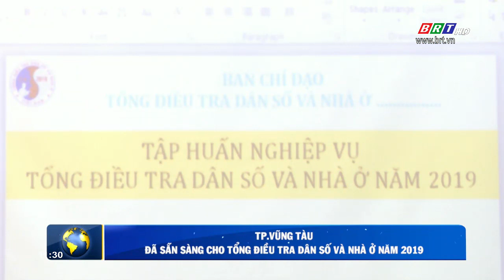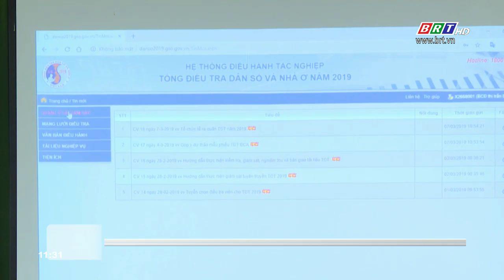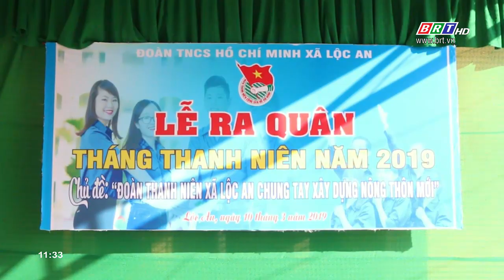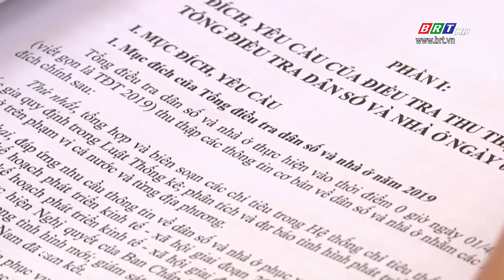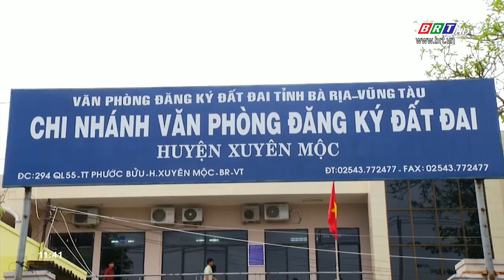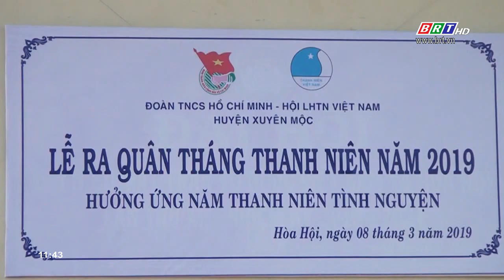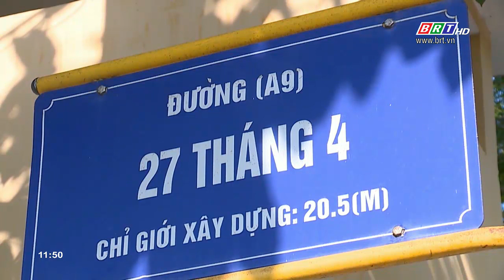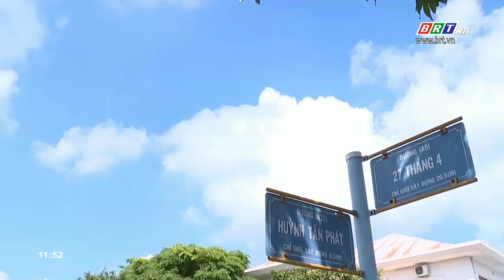Hòa nhịp phát triển 12/3/2019